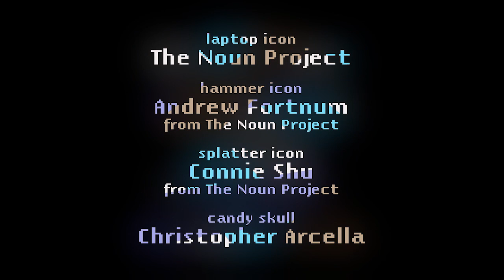bridges and powerlines - Bushwick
Video for first single from upcoming mini-LP by bridges and powerlines.
Directed by Christopher Arcella.